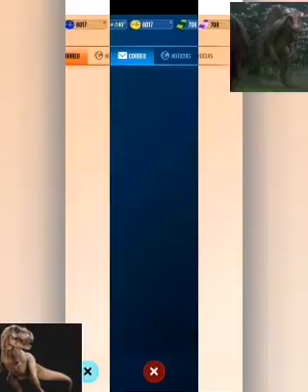Consejos de jurasic world alive para principiantes (con invitado especial)